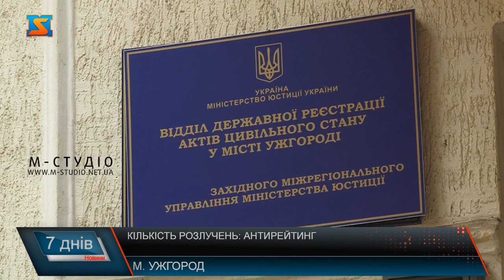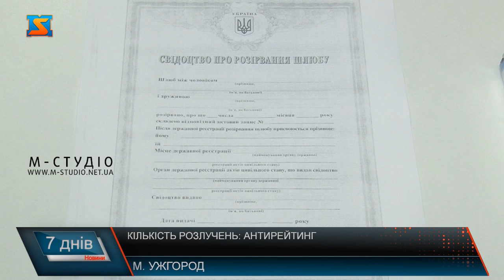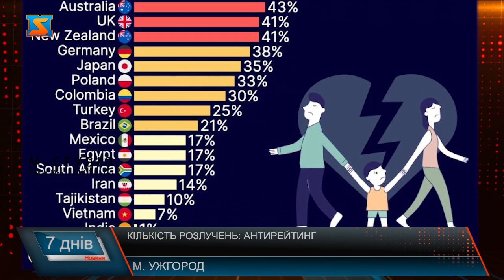Кількість розлучень: антирейтинг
Розлучень побільшало! З початку повномасштабного вторгнення статистика щодо кількості розірваних шлюбів в Ужгороді погіршилася. Про це кажуть фахівці у міському відділі ДРАЦСу. Ольга Рябінічева констатує: тенденція до збільшення спостерігається за останні 2 роки і набирає обертів, хоч і не стрімко, проте у гіршу сторону. Більше на 10-12 % - така статистика  щодо кількості розірваних шлюбів у загальному по Закарпаттю. Це дані 13 відділів ДРАЦСів, що функціонують у кожному колишньому районному центрі краю. Ельвіра Огняник аналізує статистику співвідношення кількості укладених шлюбів до розірваних  у розрізі років за період 2022  по 2024 рік. Щодо даних по кількості рішень щодо розірвання шлюбу через суд – то це ще плюс у середньому 50%  у рік, каже очільниця відділу ДРАЦСу краю. Якщо шлюб в Україні можна укласти за бажанням, навіть, за добу і у онлайн режимі, скориставшись порталом Дія, то процедура його розірвання значно триваліша і вимагає фізичної присутності подружжя. Після реєстрації акту розірвання шлюбу у відділенні ДРАЦСу видається свідоцтво. А у судовому порядку отримують на руки відповідне рішення. Обидва документи – чинні та остаточні. Ситуація по державі загалом гірша. Україна увійшла до ТОП-5 країн за кількістю розлучень. Це дані дані World of Statistics. Так, Україна, згідно з цим рейтингом за 2023 рік на п'ятому місці  за кількістю розлучень з показником 70%. За цим критерієм на першому місці Португалія - 94%, далі Іспанія 85%, Люксембург 79% та Росія 73%. Найменше розлучаються подружжя Індії 1%, В’єтнаму 7%. Таджикістану 10%, Іран 14% та по 17 % Північна Африка, Єгипет і Мексика.